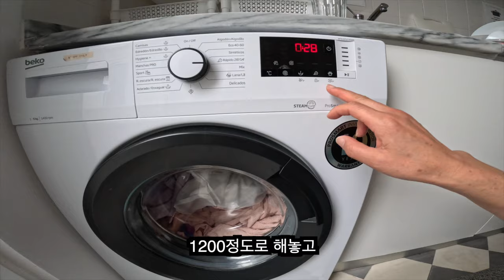[로지스쿨] 한국어할 틈없는 무료여행 19세에서 70세까지[포르투갈 13]파루-Female Hostel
오늘도 영상 봐주셔서 넘 감사드립니다!

두번 째 자원봉사 호스텔 이름 : Female Hostel
자원봉사 기간2월 3일~2월 25일까지
여행 이동 경로 리스본-포르투-파로